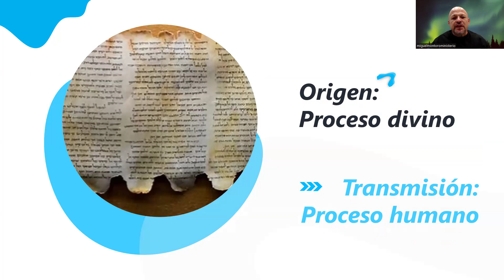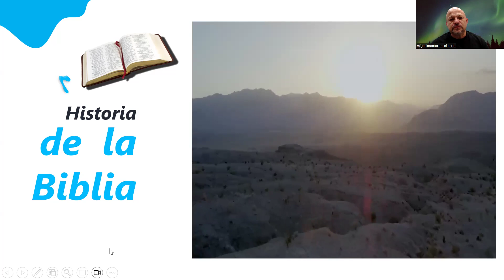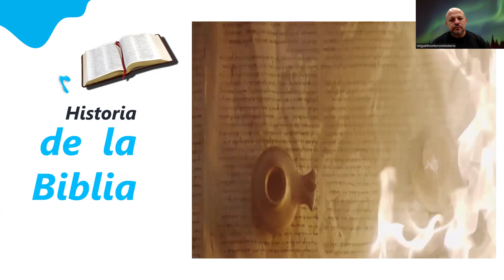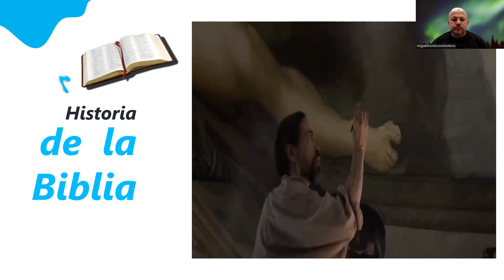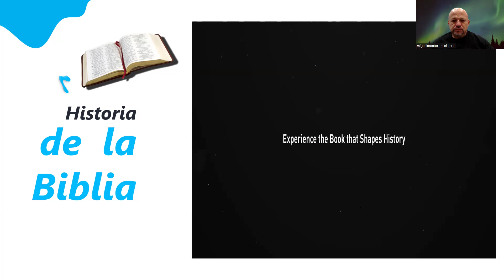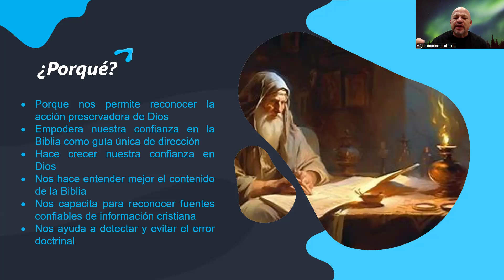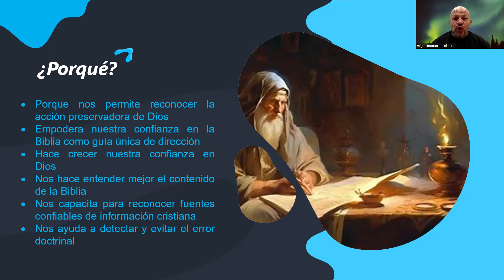IBL C6 Historia de la Biblia 1. Introducción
Instituto Bíblico Logos
Curso 6. Historia de la Biblia
Vídeo 1. Introducción